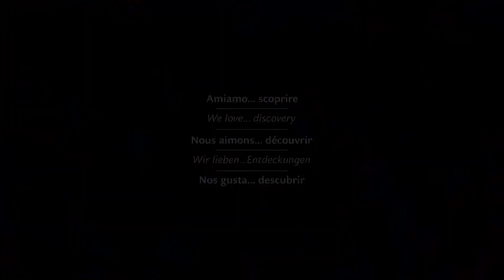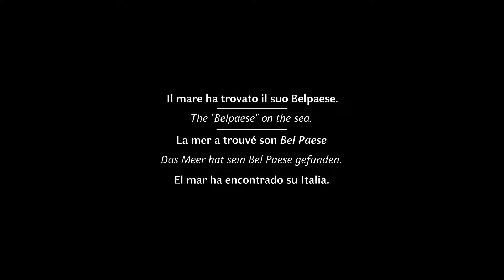Costa Cruceros. Todo un mundo de destinos para una Luna de Miel perfecta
En Costa nos esforzamos al máximo para que vuestra Luna de Miel sea inolvidable. Os
Además, podréis disfrutar de la mejor gastronomía, pasar un día en el spa para relajaros después de los nervios de la boda o disfrutar de un perfecto masaje en pareja. ¡Miles de opciones cuidadas hasta el máximo detalle para conseguir que todos vuestros sueños se hagan realidad!